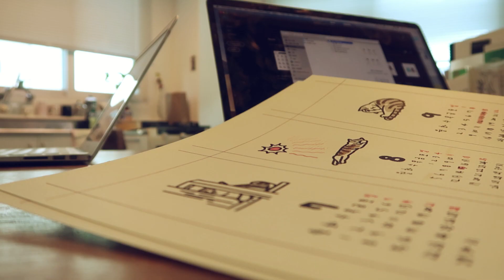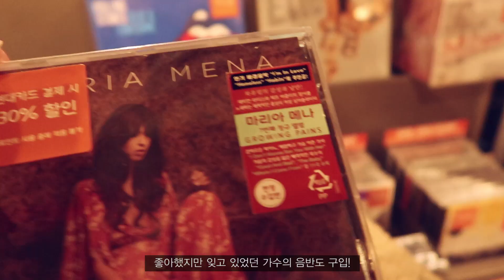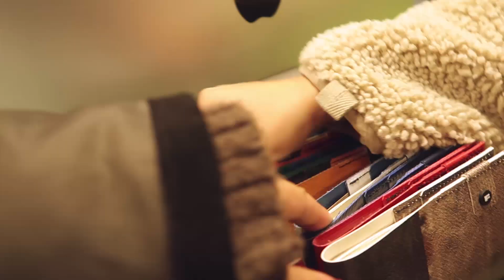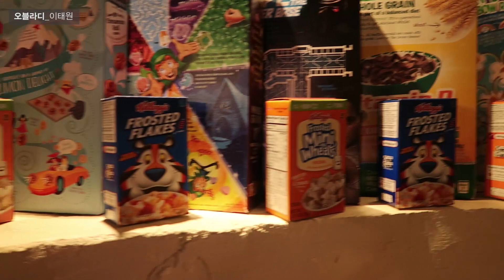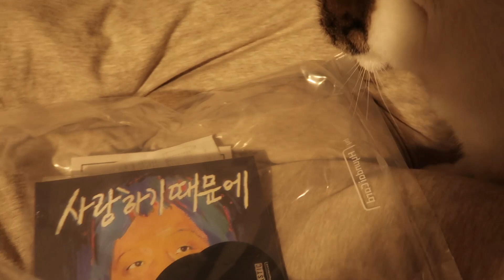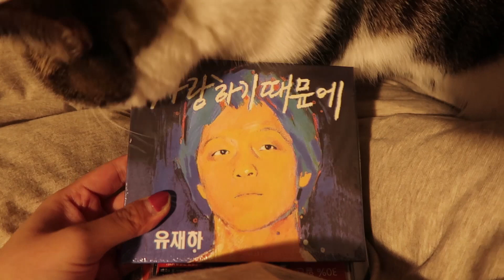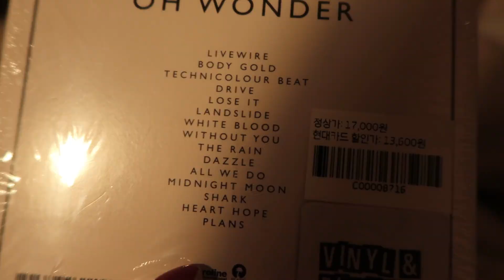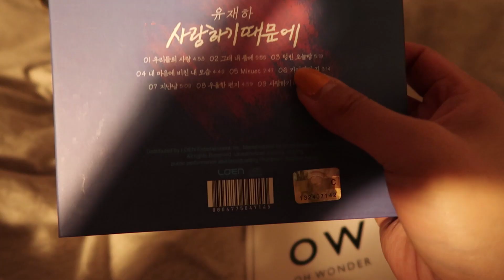⎮70⎮달력 만들기, 음악과 함께하는 밤⎮WARM MUSIC NIGHT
날씨도 점점 추워지고 미세먼지 때문에 공기도 너무 안 좋은 요즘이에요 😢
사실 런던 여행로그 편집할 게 남아있는데…
요즘 일상이 너무너무 재밌어서ㅎㅎ (저만 그럴지도 모르겠네용)
자꾸 브이로그 편집을 하게 되네요🌿
CD를 사고 나서는 출근 준비할 때나 자기 전에 틀어놓고 있는데
뭔가 스트레스도 풀리고 평온해지는 느낌..!!
제가 추천해드리는 노래들이 구독자님들 취향에도 잘 맞았으면 좋겠네유